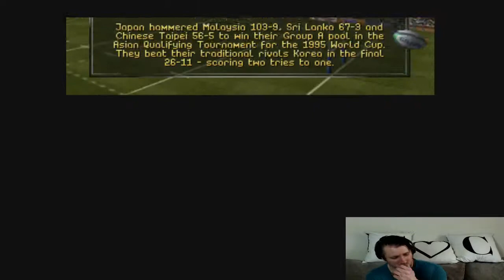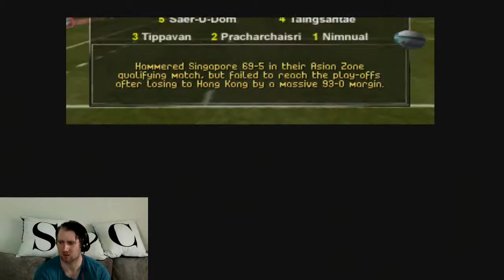Jonah Lomu rugby Asia Cup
The second part to the Jonah Lomu rugby tournament
I play as Japan on single player
Typical awesome ps1 game